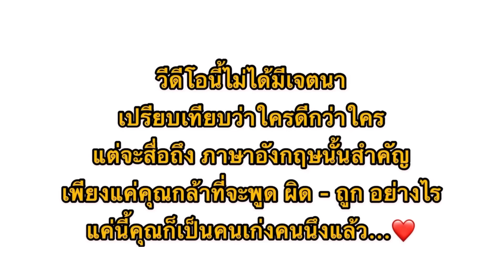จา พนม - ดา เอ็นโดรฟิน พูดอังกฤษเก่งมาก! การศึกษาดีสมความสามารถทั้งคู่!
จา พนม หรือ โทนี่ จา พูดอังกฤษ
ดา เอ็นโดรฟิน พูดอังกฤษ
ประวัติการศึกษา โทนี่ จา
ประวัติการศึกษา ดา เอ็นโดรฟิน